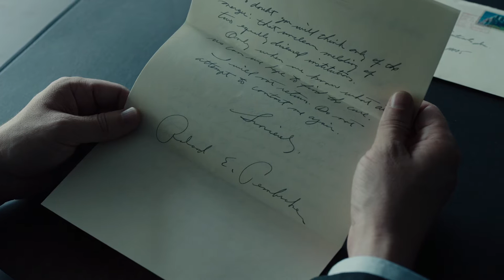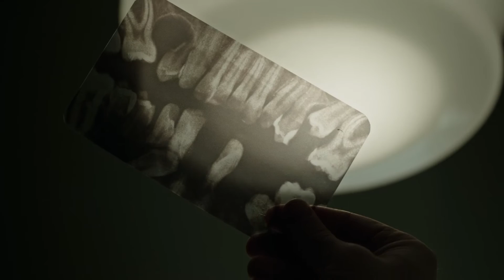A Cure For Wellness (2017) Trailer, deutsch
Gore Verbinskis Mystery-Thriller »A Cure for Welness« ist weder mysteriös noch spannend. Die deutsch-amerikanische Ko-Produktion sieht zwar nett aus, doch der recht simple Plot und die unfassbaren Längen, in denen er überoffensichtlich erzählt wird, rechtfertigen die zweieinhalb Stunden Laufzeit gar nicht